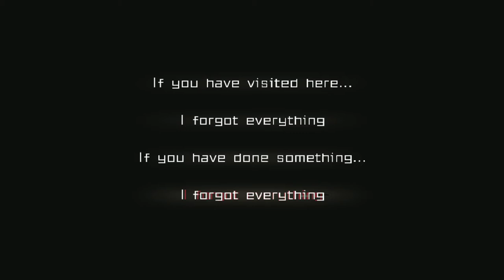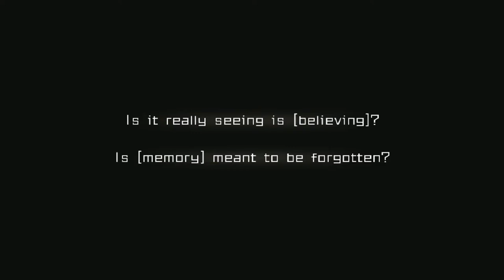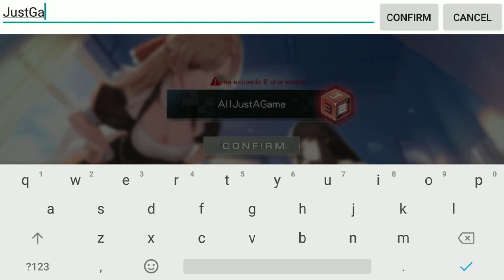Eternal City - Game RPG Animasi Jepang Android